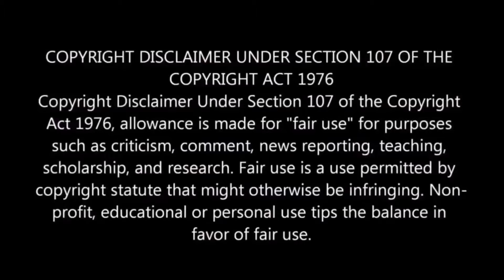Porsha Williams Ex Simon DEMANDS Porsha STOP DELETING Evidence That She Been Talking To Another Man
Real Housewives of Atlanta star Porsha Williams’ estranged husband Simon Guobadia demanded she not destroy any text messages she exchanged with a man named Kelvin. According to court documents obtained by RadarOnline.com, Guobadia notified Porsha to keep all evidence including all communications she had with a man named Kelvin Owusu-Ansah, all messages between Porsha and her sister Lauren Williams, and all messages between the Bravo star and Karen McKinney.

AUDIO CLIP SOURCES

MUSIC 🎶
Strictly Known
Doctor Trenches